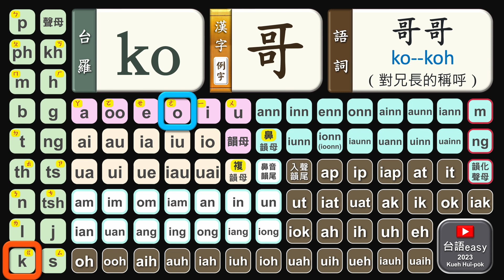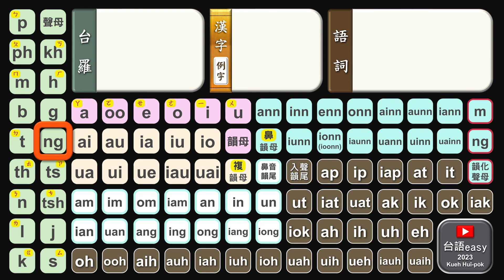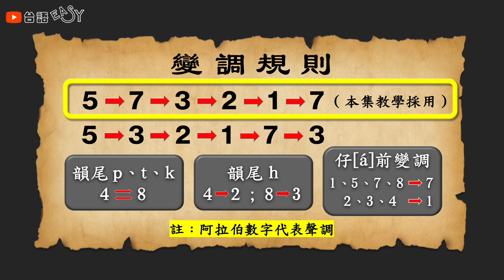臺羅10｜拼音好撇步-03｜k,kh,h,g,ng 加韻母單元音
⭐️⭐️⭐️有關變調的規則，許嘉勇老師有建議逐家看一篇潘科元寫的文章。

演講補充：台語入聲變調新口訣：四變懸、八變低
鋪出日 2017/03/28
作者 潘科元

⭐️[á]前變調補充說明
1、5、7、8→7
2、3、4(h)→1
4(p,t,k)→8

⭐️教育部 臺灣閩南語 羅馬字拼音教學網 聲調練習網址連結

⭐️變調規則：
（阿拉伯數字為聲調，有方音差。）
5→7→3→2→1→7
5→3→2→1→7→3
本集教學採用5→7→3→2→1→7

⭐️韻尾 h
4→2；8→3（參考）